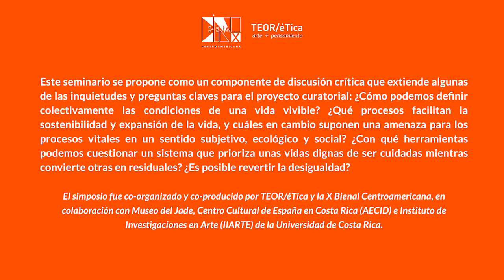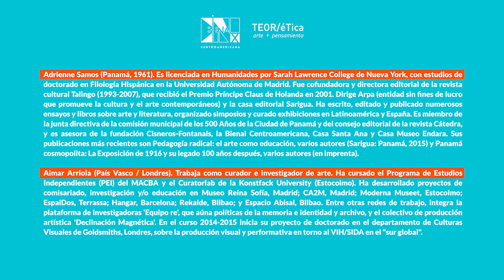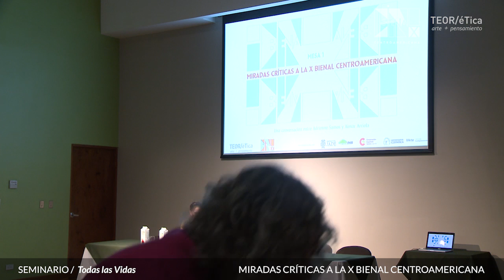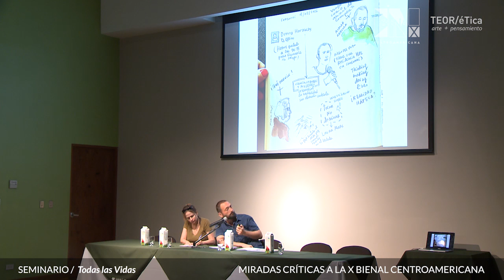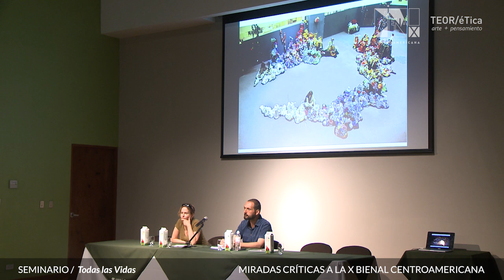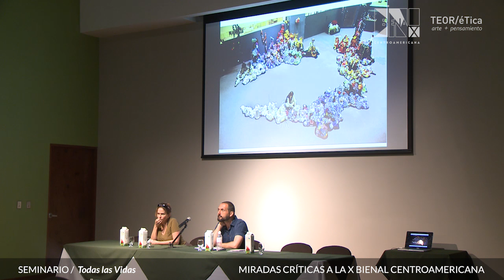Mesa 01 - Miradas críticas a la X Bienal Centroamericana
Miradas críticas a la X Bienal Centroamericana
Una conversación entre Adrienne Samos y Aimar Arriola

Adrienne Samos (Panamá, 1961)
Es licenciada en Humanidades por Sarah Lawrence College de Nueva York, con estudios de doctorado en Filología Hispánica en la Universidad Autónoma de Madrid. Fue cofundadora y directora editorial de la revista cultural Talingo (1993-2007), que recibió el Premio Príncipe Claus de Holanda en 2001. Dirige Arpa (entidad sin fines de lucro que promueve la cultura y el arte contemporáneos) y la casa editorial Sarigua. Ha escrito, editado y publicado numerosos ensayos y libros sobre arte y literatura, organizado simposios y curado exhibiciones en Latinoamérica y España. Es miembro de la junta directiva de la comisión municipal de los 500 Años de la Ciudad de Panamá y del consejo editorial de la revista Cátedra, y es asesora de la fundación Cisneros-Fontanals, la Bienal Centroamericana, Casa Santa Ana y Casa Museo Endara. Sus publicaciones más recientes son Pedagogía radical: el arte como educación, varios autores (Sarigua: Panamá, 2015) y Panamá cosmopolita: La Exposición de 1916 y su legado 100 años después, varios autores (en imprenta).

Aimar Arriola (País Vasco / Londres)
Trabaja como curador e investigador de arte. Ha cursado el Programa de Estudios Independientes (PEI) del MACBA y el Curatorlab de la Konstfack University (Estocolmo). Ha desarrollado proyectos de comisariado, investigación y/o educación en Museo Reina Sofía, Madrid; CA2M, Madrid; Moderna Museet, Estocolmo; EspaiDos, Terrassa; Hangar, Barcelona; Rekalde, Bilbao; y Espacio Abisal, Bilbao. Entre otras redes de trabajo, integra la plataforma de investigadoras 'Equipo re', que aúna políticas de la memoria e identidad y archivo, y el colectivo de producción artística 'Declinación Magnética'. En el curso 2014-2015 inicia su proyecto de doctorado en el departamento de Culturas Visuales de Goldsmiths, Londres, sobre la producción visual y performativa en torno al VIH/SIDA en el "sur global".